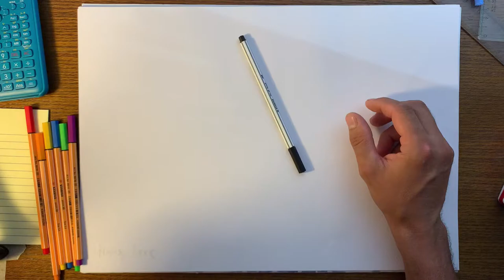Úloha #6, maturita z matematiky 2020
Objem kvádra je celkom jednoduchá vec, ktorá sa tiež môže objaviť na maturite. Avšak musíš dávať pozor, aby si neprehliadol malé detaily, ktoré ti to môžu skomplikovať. Tak sleduj a uč sa!